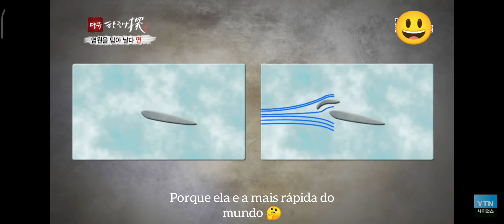Estudando sobre a raia coreana 😃 resolvi trazer algumas imagens para vocês 🤝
Raia Coreana cheia de detalhes para uma boa performance